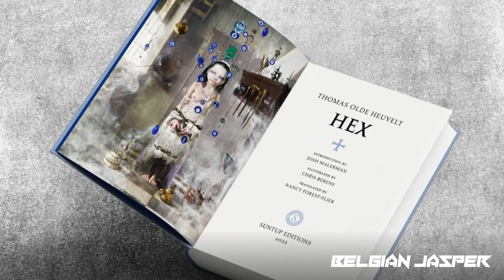CHARLOTTE WESSELS RETURNS: Exclusive interview about her musical rebirth!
In this exclusive interview, former Delain singer Charlotte Wessels opens up about her highly anticipated comeback and gives a sneak peek into her upcoming album. Dive into the world of this talented artist as she shares her journey, challenges, and what's in store for her fans.

0:00 Intro
2:22 Positive Mentality
3:48 Relaunch & Rewrite
7:22 Song Evolution
12:35 Band Vibe in Studio
19:50 Consultancy
23:43 Riding Horses
25:17 Favourite Painter
30:11 Going on Tour
32:53 What's Next?
34:25 Outro

Videos used:

"Sirens - Of Blood And Water" was co-written and performed with CHARLOTTE WESSELS and MYRKUR and is taken from EPICA's collaborative mini-album 'The Alchemy Project,' out now.
Female Fronted Symphonic Metal with Simone Simons

THE DARK SIDE OF THE MOON ft. Charlotte Wessels - May It Be (Official Video) | LOTR | Napalm Records
Listen to TDSOTM's cover version of Enya's "May It Be" from Lord Of The Rings feat. Melissa Bonny & Feuerschwanz

Fool's Parade is OUT NOW. Listen on Spotify and all other streaming platforms. feat Alissa WHite-Gluz of Arch Enemy

Feat. Zora Cock of Blackbriar

VENUS RISING will appear on Tales From Six Feet Under Vol. II, out October 7th 2022.

Video inspired by Suspiria